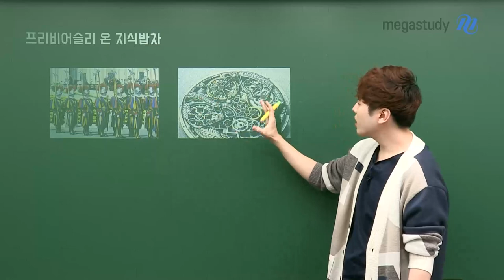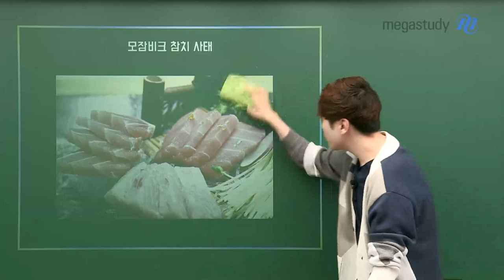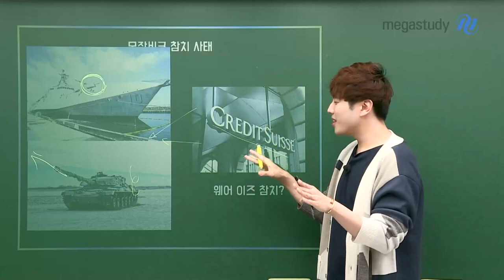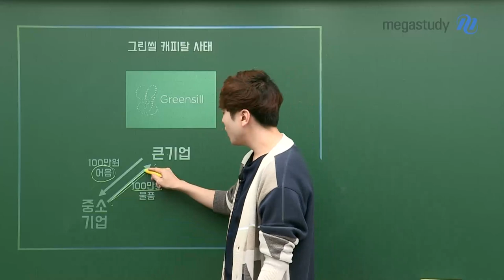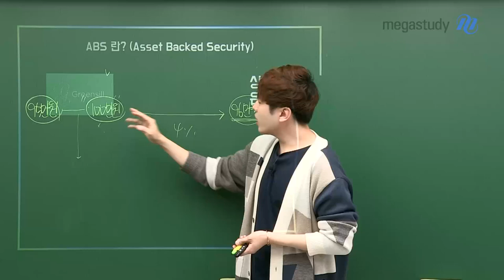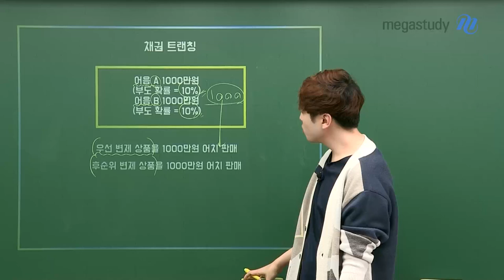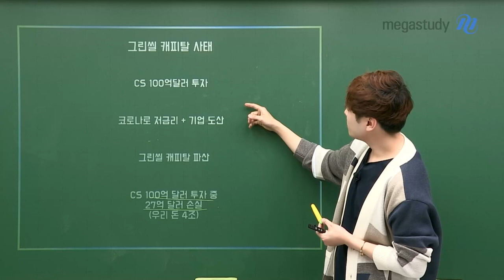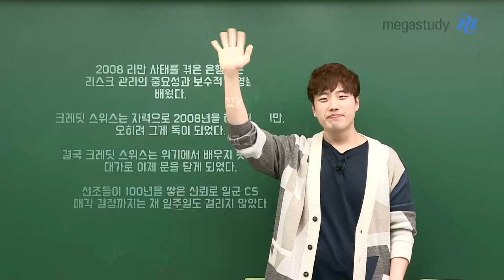[메가스터디] 사회 어준규쌤 - [지식밥차] 돈많은 은행이 망한다? (채권 트랜칭)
[지식밥차] 돈 많은 은행이 망한다? (채권 트랜칭)

채권 트랜칭에 관한 이야기!